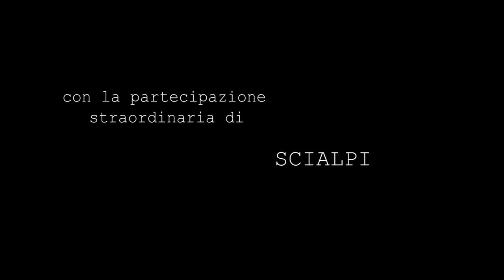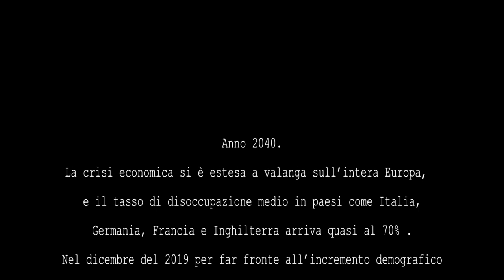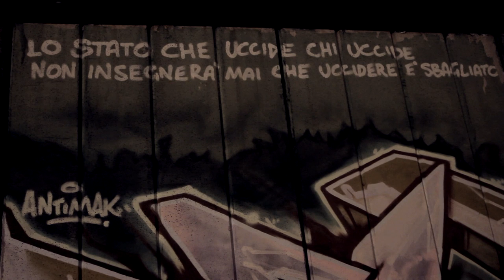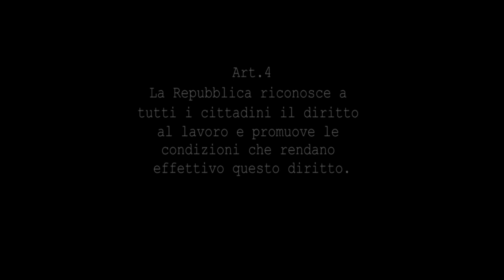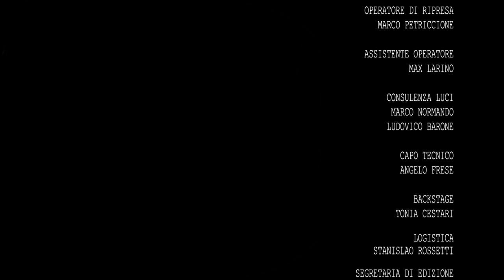2040 Il Cortometraggio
Un film di Carmine Pasquariello

Regia: Luca Cuomo
Soggetto e sceneggiatura: Carmine Pasquariello
Special guest: SCIALPI
e con: Carmine Pasquariello, Walter Lippa
Direttore della fotografia: Mario Scalino
Montaggio: Ernesto Ascione
Musiche: SCIALPI, Dioniso Folk Band, The Disappearing One, Gabriel Shadid (Epic Score) with  Something To Believe In
Produzione: MitreoFilmFestival e Cast Produzioni televisive
Anno: 2013

Special Thanks to: Roberto Blasi, Blasi Management, Salvatore Lerro.

LA TRAMA

Anno 2040. La crisi economica si è estesa a valanga sull'intera Europa, e il tasso di disoccupazione medio in paesi come Italia, Germania, Francia e Inghilterra arriva quasi al 70%.
Nel settembre del 2019 per far fronte all'incremento demografico sempre maggiore e alla carenza di lavoro e di beni primari essenziali, gli Stati hanno modificato e riprodotto la genetica dell'essere umano.
Abolita ogni sorta di università, l'uomo ha tempo dai 18 ai 29 anni per trovare un lavoro a tempo indeterminato.
Allo scadere del 29esimo anno di età, solo se in possesso di un regolare contratto lavorativo, al cittadino, ormai geneticamente sterile, verrà somministrato un farmaco grazie al quale riuscirà a riprodursi. Dopo tale somministrazione in accordo con lo stato Vaticano gli verrà accordato l'eventuale sacramento del matrimonio e certificato l'effettivo compimento del 30esimo anno di età.                                                                                A coloro i quali, allo scadere del 29esimo anno dovessero risultare sprovvisti di tale contratto, verrà negato il compimento dei 30 anni anagrafici, e l'invecchiamento cellulare sarà congelato a quella data sino ad una futura collocazione lavorativa e alla somministrazione del siero, che in 24 ore ridarà al soggetto in questione la sua età effettiva, qualunque essa sia.
Tale categoria è soggetta alla dicitura di NON-anagrafici.
Diversi gruppi di ribelli si oppongono al sistema.
Gli Stati, hanno utilizzato diverse sezioni militari allo scopo di individuare e perseguire sino ad avvenuta cattura, tutti i 29enni NON-anagrafici che, compiuti i 50 anni effettivi, risultano ancora sprovvisti di lavoro a tempo indeterminato e quindi ritenuti sovversivi.
Carlo Berti (interpretato da Carmine Pasquariello) è uno dei tanti.
Uno dei tanti per cui il tempo ha smesso di scorrere.
29enne NON-Anagrafico ha appena compiuto 50 anni, anche se fisicamente ne dimostra ancora 29.
Attraverso un diario video-vocale lascia allo spettatore un resoconto della sua storia, mentre si prepara alla meglio nel disperato tentativo di fuga verso la Spagna, unico paese ancora "libero", passando un'ultima volta sotto casa della donna che ama e che ha dovuto vedere invecchiare senza di lui. Un ultimo saluto, silenzioso, prima di andare via.
Sulla sua strada troverà il Signor G. (interpretato magistralmente da SCIALPI, cantante icona degli anni '80,) cantante decaduto come tutto il mondo dell'arte che per vivere si è trasformato in un abile falsario.
Il Signor G. tradirà Carlo vendendolo ai servizi di ricollocamento.
Una punto di vista su un altro mondo e un altro tempo che va a toccare tematiche attualissime quali la crisi economica, la disoccupazione giovanile, il precariato, la situazione dell'arte e quella degli esodati.
Tutto questo, amalgamato in un futuro che non vorremmo vedere mai.